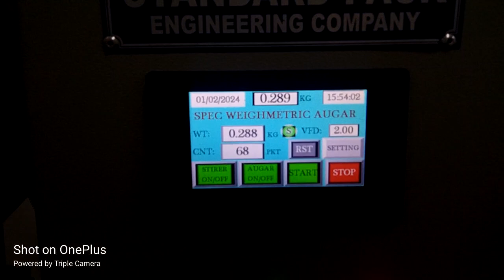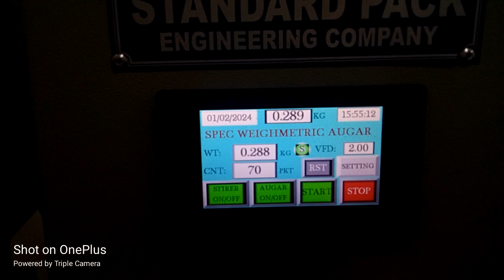Protein Powder Filling Machine Manufacturer | STANDARD PACK | powderfillingmachine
Sivaprakasam Nagar,
Surapet,
Chennai – 600066
Thirumullaivoyal,
 Kattur,
 Chennai – 600062